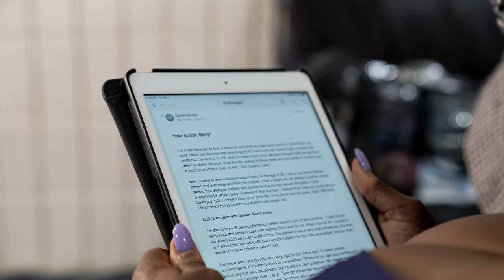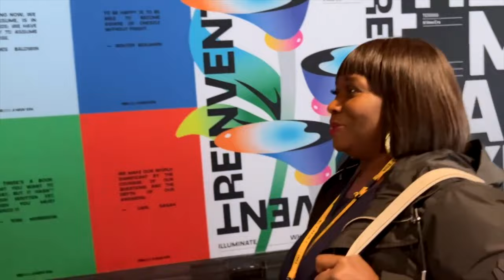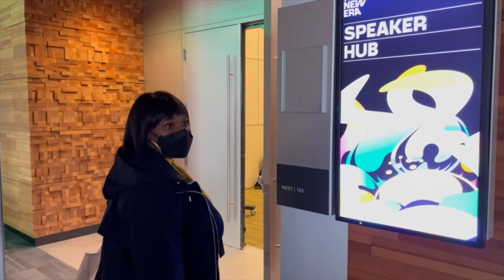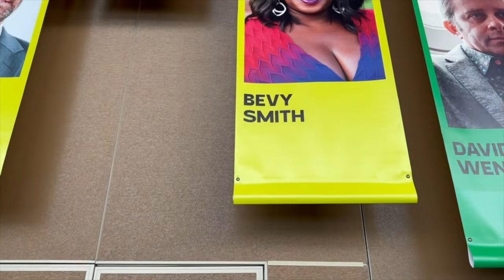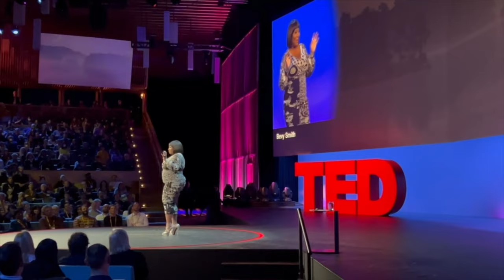The Road To Ted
So this is a story all about how, I did the work, stayed true to myself, my dreams & my goals and most importantly how my life got GREATER LATER. Take a sneak peek into my journey on giving a Ted Talk on the MAIN STAGE!